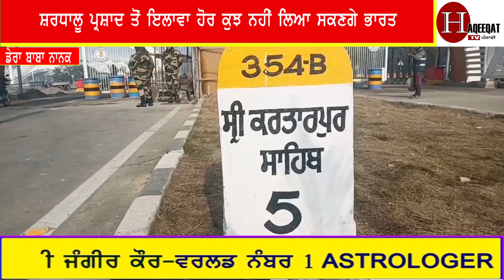ਹੁਣੇ ਹੁਣੇ ਆਈ ਕਰਤਾਰਪੁਰ ਸਾਹਿਬ ਤੋਂ ਬਹੁਤ ਹੀ ਮੰਦਭਾਗੀ ਖ਼ਬਰ ।। ਅਫਸਰ ਸ਼ਰਧਾਲੂਆਂ ਨਾਲ ਕਰਨ ਲੱਗੇ ਹੁਣ ਆਹ ਕੰਮ